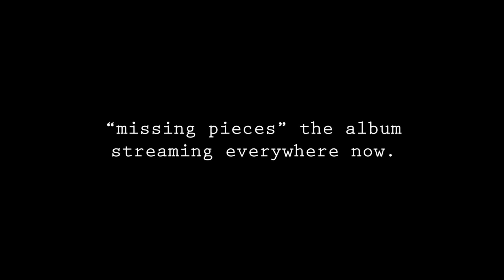BingeThemCringe - falling (Prod. Pink)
thank you for watching. i hope you all are doing well, and being safe. never forget to stand up for what's right. the world is a dark place, but it is a little bit better everytime one person does their part to better it.

Follow meee